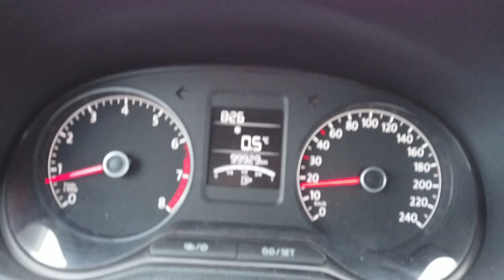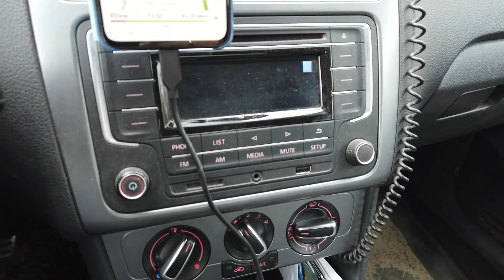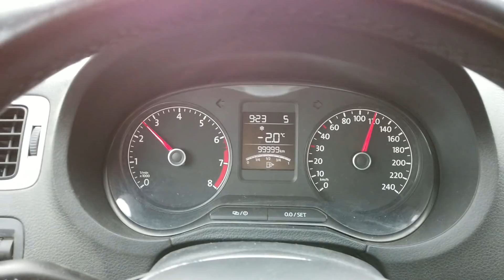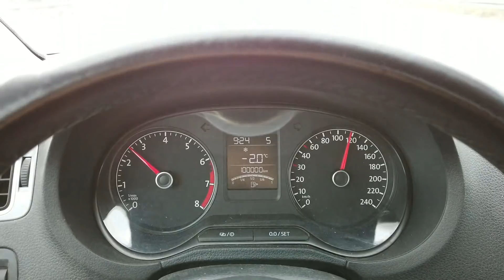Vlog Фольксваген поло. Прошел 100 тысяч! Что стало с машиной. что ломалось. Стоит ли брать?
Мнение владельца Volkswagen Polo 2016 1.6 MPI (90 л.с.) MT Allstar
Разговорчики в пути. Рассказываю про машину. Покупал новой, проездил три года, накатал 100 тысяч, будем отмечать?